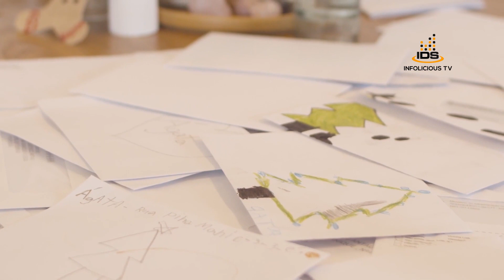Women who got married to a tree | درخت سے شادی کرنے والی عورت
This video is about women how got married to a tree.